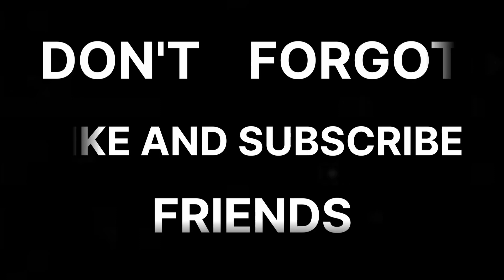BIGG BOSS-7 DAY-25 TROLL😂biggboss